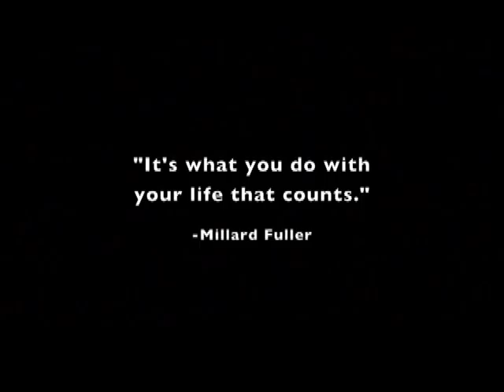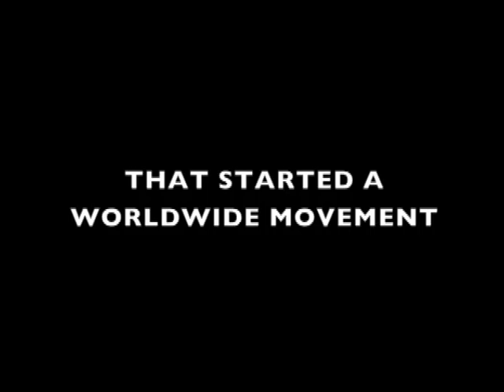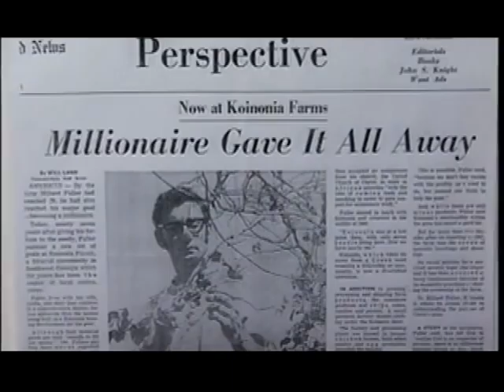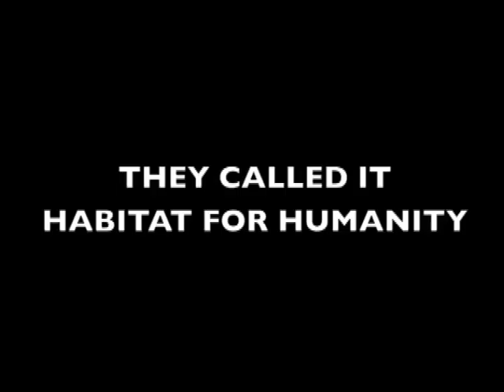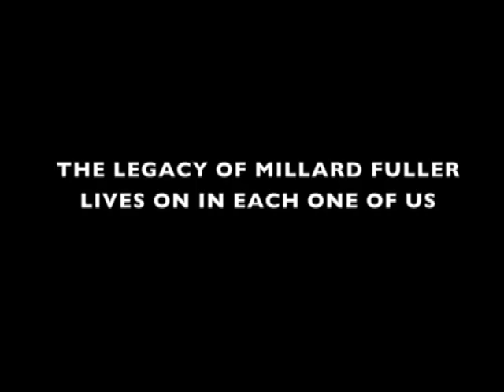Official Trailer "One Moment" One Million Lives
"One Moment" is the upcoming documentary film based on the life of Millard Fuller, founder of Habitat for Humanity and The Fuller Center For Housing.

In a single, defining moment, Fuller, a millionaire entrepreneur and only 29 years of age, chose to walk away from his life of affluence.  He and his wife, Linda, decided to leave behind a lifestyle that most people spend a lifetime chasing.  Selling their company, giving away their money and divesting themselves of their material possessions,  they set out to renew their relationship,
re-evaluate their decisions, and find a higher purpose for their chosen path in life.

Fuller and his wife devoted themselves to helping the poor by creating Habitat for Humanity, a worldwide movement. With intelligence, a relentless work ethic and extraordinary charisma, Fuller reinvented philanthropy by inspiring others to donate money, material, and labor to build homes with low-income families.  Before he died, his pioneering idea and crusading determination led to the construction of homes for more than 1,000,000 people in over 100 countries.

Although Fullers legacy lives on in the exponential growth of both organizations, his loss has never the less impacted them.  One Moment aims to tell the story of this remarkable man and lend renewed passion to his dream of providing all people with a simple decent place to sleep.